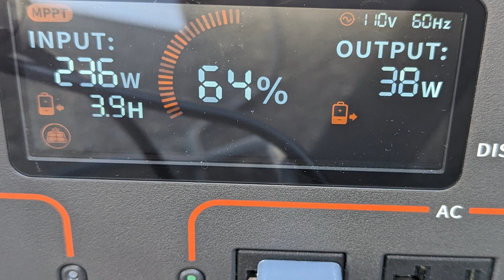Alpha Scorpii Trip Scrubbed - Update From Blue Canyon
Weather continues to be a challenge in California. I spoke with YouTuber AZ4Runner and we agreed the weather around the Alpha Scorpii Observation Site outside Yuma, AZ is not favorable and too iffy for this weekend. I've scrubbed that trip and will stay an extra night at Blue Canyon Airport.

If you are an Amazon Shopper please consider using one of the links below when going to Amazon.

Inside PixInsight
Beelink U59 Mini PC
GL-iNet Beryl Travel Router
The Deep-sky Imaging Primer
The Astrophotography Sky Atlas
Vont LED Headlamp [Batteries Included, 2 Pack]
Jackery Portable Power Station Explorer 1500
Jackery Portable Power Station Explorer 240
Jackery Portable Power Station Explorer 1000
BALDR 120W Portable Solar Panel for Jackery/Goal Zero